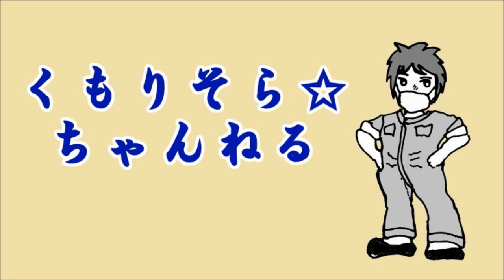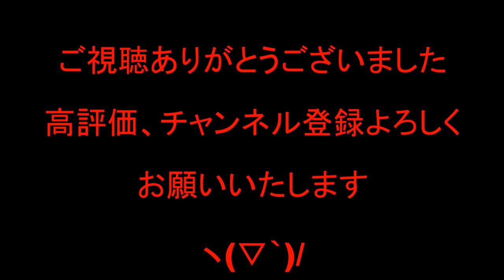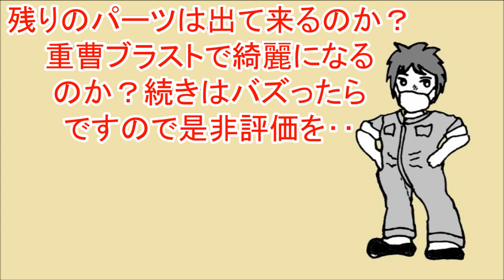38年放置お宝ホイール発掘『逮捕しちゃうぞ』RAYS VolkRacing 84C トレハン2022 1984年 初代ソアラ（ディスク仕様） ハチロク（メッシュ仕様でジムカーナ練習用に使った）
久しぶりのトレハンです、何れ4本フルセットを見つけ重曹ブラストで綺麗にします‥このチャンネルは皆さんの視聴回数と貴重なsuperThanksの提供で運営しています～いつもありがとうございます(*´▽｀*)
体調を含めた体制が安定するまではこの様な動画構成で細々と作業を続けていきますので何卒よろしくお願い申し上げます。(*´▽｀*)

旧車レストア

【AE86】【S30】【4AG】【5バルブ】【モトコンポ】【CB350F】【ソーダブラスト】【ウェットブラスト】【】【】【】

　5バルブ　20バルブ　5AG 　7AG　N2　グループA

Black Limited 　レストア

逮捕しちゃうぞ 84C RAYS VolkRacing 84C

旧車錆び取り78円ブラストこっちが最強？【重曹ブラスト】転売ブラスター　3個買い　ソーダブラスト　ウェットブラスト　ドライブラスト 【ダイエット一33日目報告】【ソーダブラスト】【ウェットブラスト】2

バイク　バイクレストア　くもりそら☆

ストレート　下カップ式ブラスター
(STRAIGHT/ストレート) サンドブラスター 下カップ式 15-050

転売苦‥重曹ブラスト【世界最安ウェットブラストシステム】最適配合比は‥40年前のホンダCBの錆び退治 1630円下カップでウェットブラストしてみたよ S30 240Z AE86 CB350Four